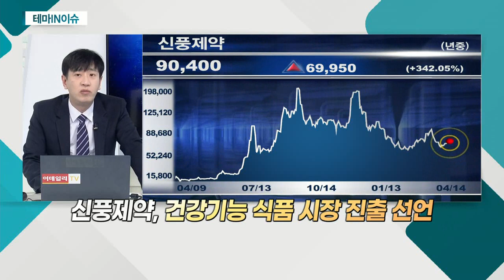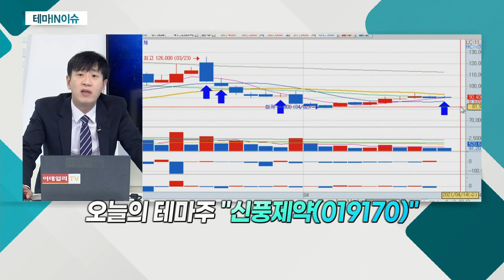신풍제약(019170)... 코로나 4차 대유행 조짐… 치료제 개발 난항_테마IN이슈 (20210414)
- 코로나 4차 대유행 조짐… 치료제 개발 난항
- 셀트리온에 이어 2호 코로나 치료제 개발 성과 미흡